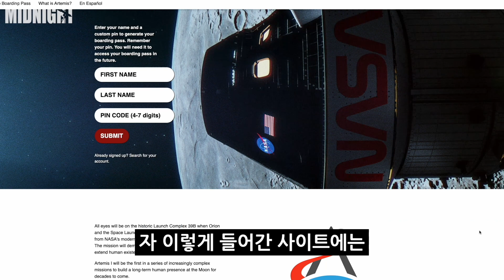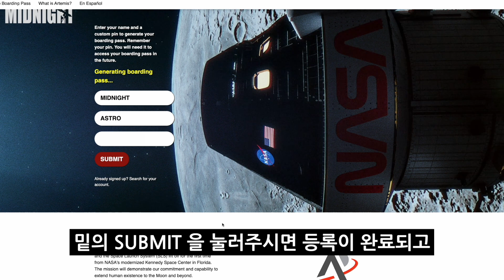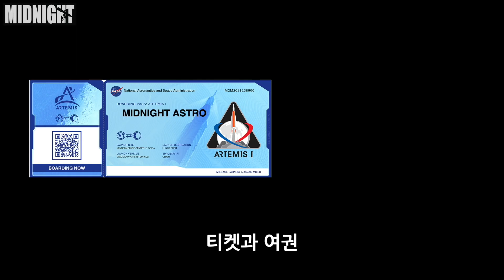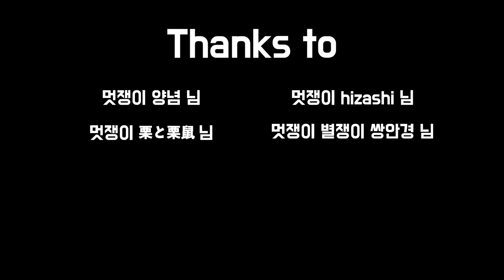50년만에 달에 유인 우주선을 보내는 NASA의 아르테미스 프로젝트에 여러분도 꼭 참여하세요! [미드나잇]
50년만에 달에 유인 우주선을 보내는 글로벌 프로젝트
아르테미스 계획!
과연 인류는 다시 한번 달에 갈 수 있을까요?
그리고 조건 없이 누구나 달에 갈 수 있는 절호의 기회를
여러분도 꼭 잡으세요!!

뭐 어쨌든 달에 가긴 가니까...ㅋㅋ